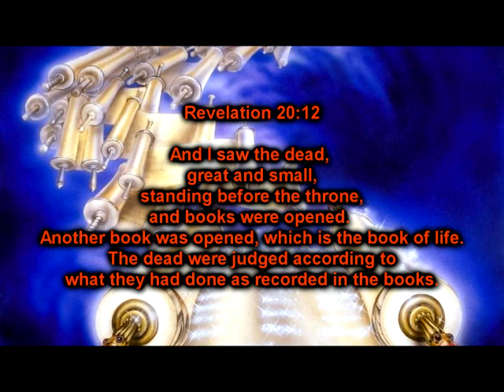Revelation 20:12 or Revelation 2012???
This was a interesting find that I Thought I would share with everyone!
Revelation 20:12 OPEN UP YA BIBLES :)

Reverbnation.com/bheceo